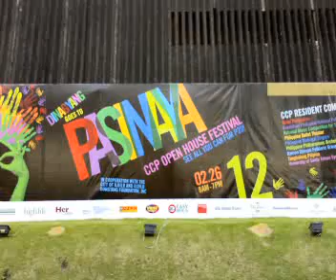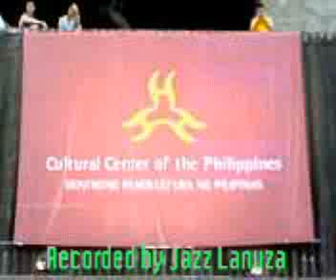PASINAYA 2012 - Tribu Lunok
This video records the initial performance of Tribu Lunok during CCP Open House Festival PASINAYA  2012.  The group's amazing talent and artistry are compelling reasons to upload the  video despite audio nuisances from a select unruly audience.